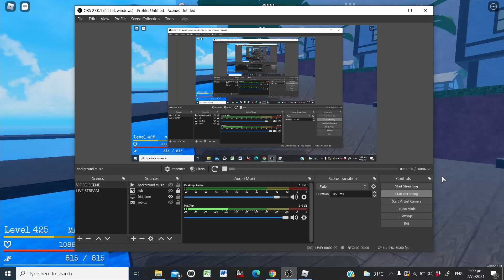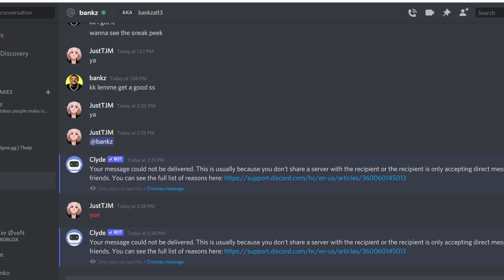(GPO) I GOT HACKED IN ROBLOX GPO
i got hacked on gpo
i got hacked on roblox

Roblox
ROBLOX
GPO
GPO roblox
Roblox GPO